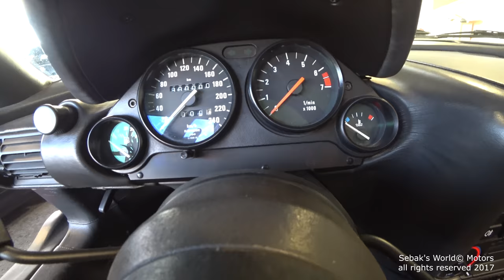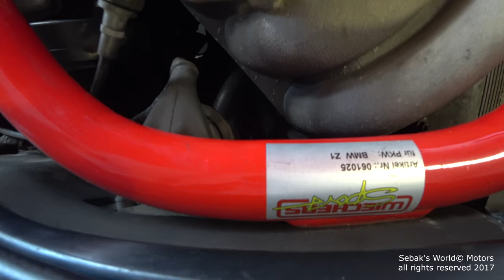BMW z1 [UHD 4K]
For more information about the video and music please read the description below. Thank you.

Please watch it in UHD 4k if possible